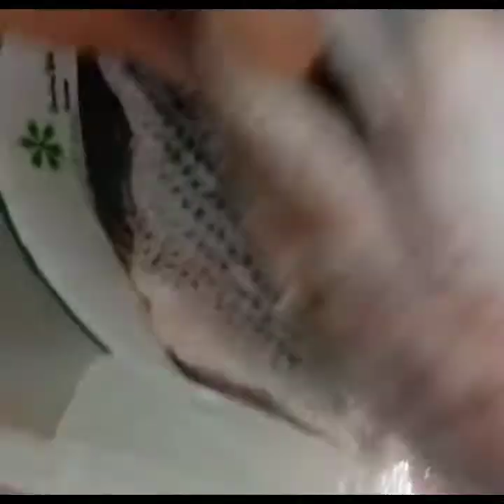Escabeche (Tilapia)@indayevesvlog3200#yummyfood#escabecheng isda#youtubeshorts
Simple and affordable escabeche ( Tilapia

Ingredients:
tilapia
carrots
green bell pepper
tomato sauce
sugar
ginger
onion
garlic
vinegar

indayeves vlog
youtube how to cook escabeche na tilapia